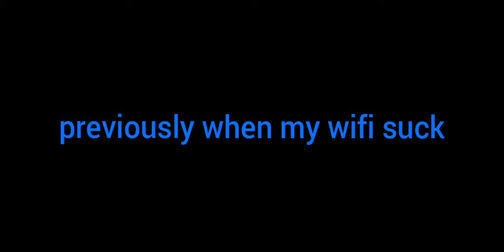other 7 cube edgar vs lou again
bruh😐